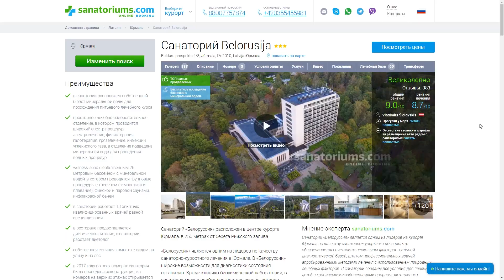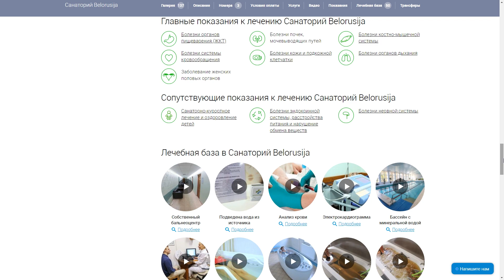Санаторий Belorusija (Белоруссия), Юрмала - Экспертное мнение sanatoriums.com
Санаторий «Белоруссия» расположен в центре курорта Юрмала, в 250 метрах от берега Рижского залива.

«Белоруссия» является одним из лидеров по качеству санаторно-курортного лечения в Юрмале. В «Белоруссии» широкие возможности для диагностики состояния организма. Кроме клинико-биохимической лаборатории, в санатории можно пройти диагностику сердца, органов дыхания, печени, желчного пузыря, поджелудочной железы, селезенки, щитовидной железы, почек и мочевыводящих путей, предстательной железы, новообразований.

Санаторий «Белоруссия» принимает на лечение детей с хроническими заболеваниями органов дыхания, астмой, дегенеративными заболеваниями позвоночника, деформацией конечностей, хроническими заболеваниями суставов.

Санаторий «Белоруссия» является одним из лидеров на курорте Юрмала по качеству санаторно-курортного лечения, что обеспечивается сочетанием нескольких факторов: сильной диагностической базой, штатом профессиональных врачей, апробированными методами лечения с использованием природных лечебных факторов. В санатории созданы все условия для лечения детей с хроническими заболеваниями опорно-двигательного аппарата и органов дыхания.